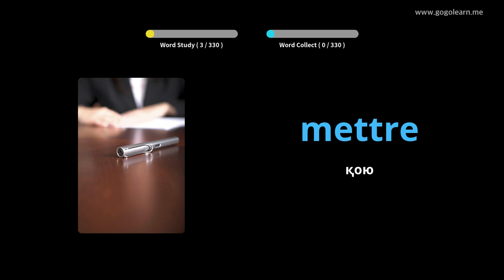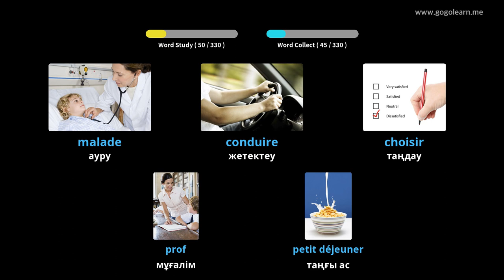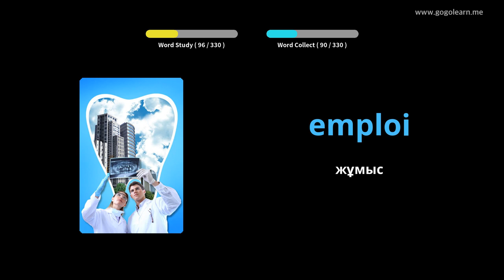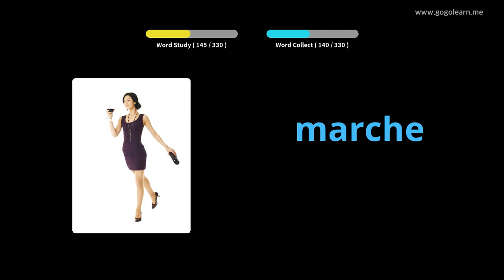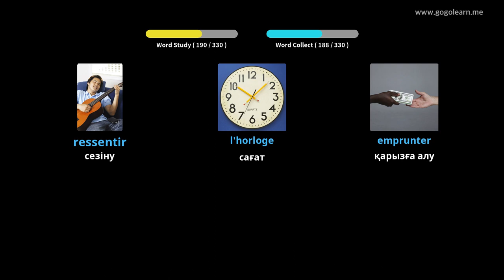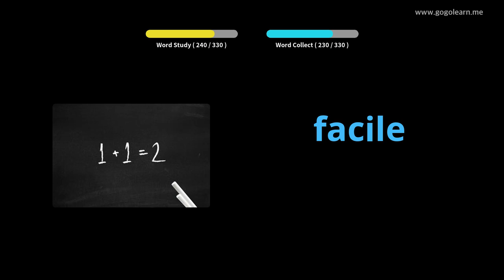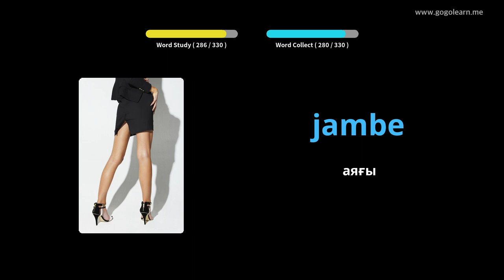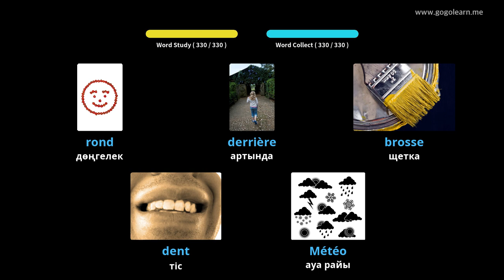Французша сөздік қорын тыңдау |Golearn